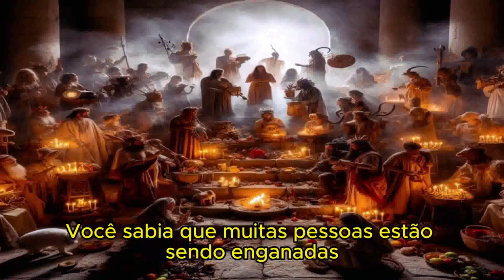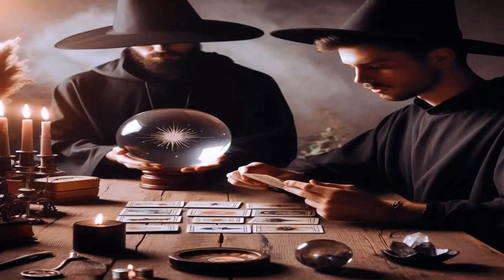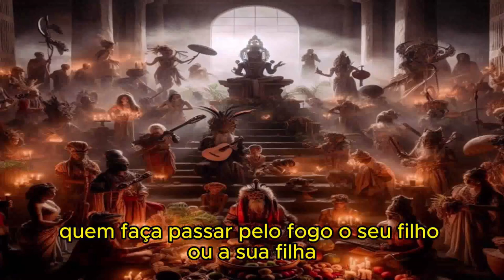VOCÊ GOSTA DESSAS COISAS E PRÁTICA, CUIDADO PARA NÃO PERDER A SALVAÇÃO!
APOCALIPSE CAPÍTULO 22

1 E MOSTROU-ME o rio puro da água da vida, claro como cristal, que procedia do trono de Deus e do Cordeiro.
2 No meio da sua praça, e de uma e da outra banda do rio, estava a árvore da vida, que produz doze frutos, dando seu fruto de mês em mês; e as folhas da árvore são para a saúde das nações.
3 E ali nunca mais haverá maldição contra alguém; e nela estará o trono de Deus e do Cordeiro, e os seus servos o servirão.
4 E verão o seu rosto, e nas suas testas estará o seu nome.
5 E ali não haverá mais noite, e não necessitarão de lâmpada nem de luz do sol, porque o Senhor Deus os alumia; e reinarão para todo o sempre.
Admoestações e promessas finais. Conclusão
6 E disse-me: Estas palavras são fiéis e verdadeiras; e o Senhor, o Deus dos santos profetas, enviou o seu anjo, para mostrar aos seus servos as coisas que em breve hão de acontecer.
7 Eis que presto venho: Bem-aventurado aquele que guarda as palavras da profecia deste livro.
8 E eu, João, sou aquele que vi e ouvi estas coisas. E, havendo-as ouvido e visto, prostrei-me aos pés do anjo que mas mostrava para o adorar.
9 E disse-me: Olha não faças tal; porque eu sou conservo teu e de teus irmãos, os profetas, e dos que guardam as palavras deste livro. Adora a Deus.
10 E disse-me: Não seles as palavras da profecia deste livro; porque próximo está o tempo.
11 Quem é injusto, faça injustiça ainda; e quem está sujo, suje-se ainda; e quem é justo, faça justiça ainda; e quem é santo, seja santificado ainda.
12 E eis que cedo venho, e o meu galardão está comigo, para dar a cada um segundo a sua obra.
13 Eu sou o Alfa e o Ômega, o princípio e o fim, o primeiro e o derradeiro.
14 Bem-aventurados aqueles que lavam as suas vestiduras no sangue do Cordeiro, para que tenham direito à árvore da vida, e possam entrar na cidade pelas portas.
15 Ficarão de fora os cães e os feiticeiros, e os que se prostituem, e os homicidas, e os idólatras, e qualquer que ama e comete a mentira.
16 Eu, Jesus, enviei o meu anjo, para vos testificar estas coisas nas igrejas: eu sou a raiz e a geração de Davi, a resplandecente estrela da manhã.
17 E o Espírito e a esposa dizem: Vem. E quem ouve, diga: Vem. E quem tem sede, venha; e quem quiser, tome de graça da água da vida.
18 Porque eu testifico a todo aquele que ouvir as palavras da profecia deste livro que se alguém lhes acrescentar alguma coisa, Deus fará vir sobre ele as pragas que estão escritas neste livro;
19 E, se alguém tirar quaisquer palavras do livro desta profecia, Deus tirará a sua parte da árvore da vida, e da cidade santa, que estão escritas neste livro.
20 Aquele que testifica estas coisas diz: Certamente cedo venho. Amém. Ora vem, Senhor Jesus.
21 A graça de nosso Senhor Jesus Cristo seja com todos vós. Amém.